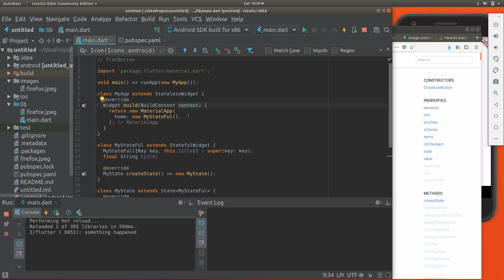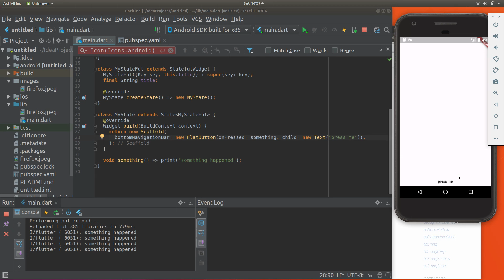Beginning Flutter: 16 Flatbutton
Just a short video to introduce the flat button.